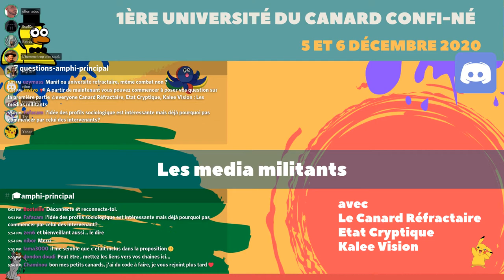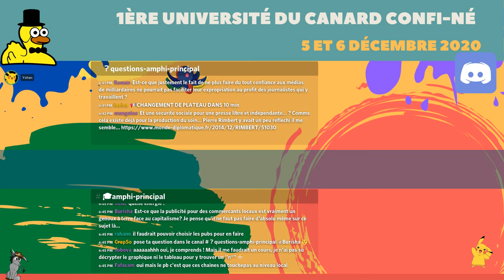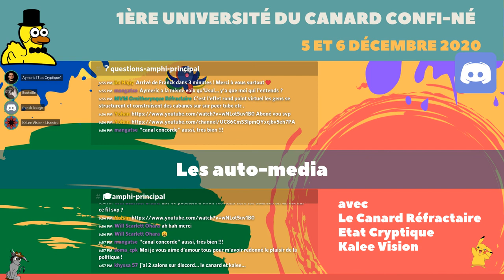Les médias militants - Université du Canard Confiné - 05/12/2020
Yohan du canard refractaire, Aymeric d'état cryptique et Lisandru de Kalee vision discutent des raisons pour lesquelles ils sont des auto-producteurs de media en ligne.

Si vous souhaitez partager un lien vers cet enregistrement, considérez plutot de partager celui qui se trouver sur le Peertube du Canard